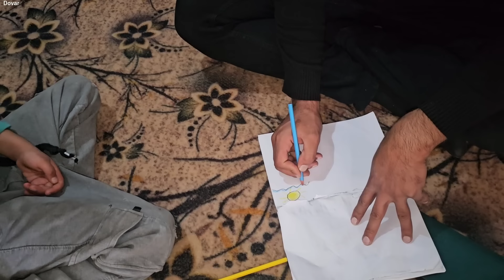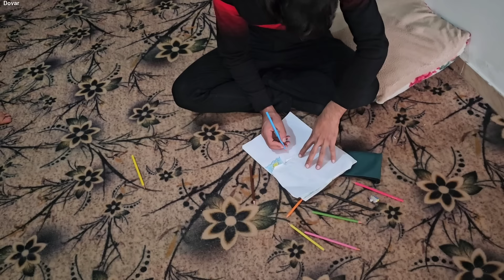"Meeting Sari and the baby; Conflict with Zainab and the secret of Ali's kidnapping!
** An emotional moment: meeting Sari and the baby**
Sari visits the baby with a heart full of love and concern. For him, this moment is not only a simple meeting, but also an opportunity to express love and belonging. As his emotions run high, a shadow from the past hangs over him. He has to face new challenges that affect his life.

** The fateful conflict with Zainab**
But not everything is easy. The conflict between Sari and Zainab escalates. With anger and hidden truths, Zainab is trying to keep Sari away from the baby's life. This tension is not only challenging for both women, but also affects the fate of the baby and Ali. Can Sari discover the truth and overcome her fears?

** The bitter secret of Ali's kidnapping**
Gradually, the bitter secret of Ali's kidnapping comes to the surface and puts Sari in a difficult situation. He has to make tough decisions and choose between love and truth. This story full of excitement and tension shows the power of love and human will in facing the challenges of life. Can Sari continue her life with the help of the baby and children and return to Ali?